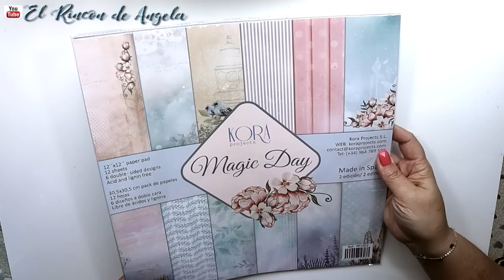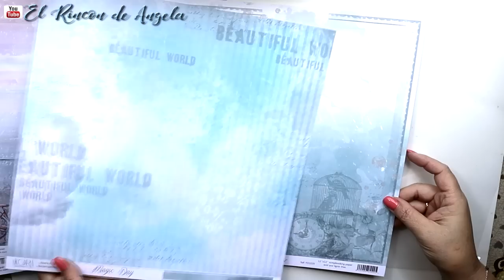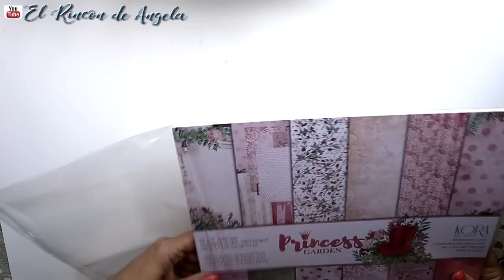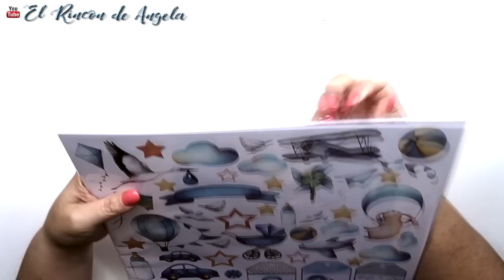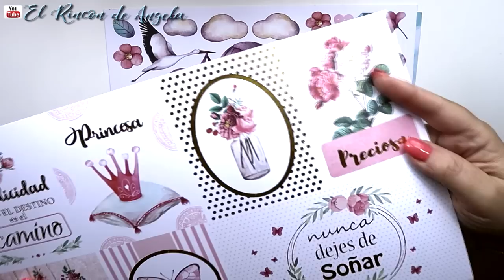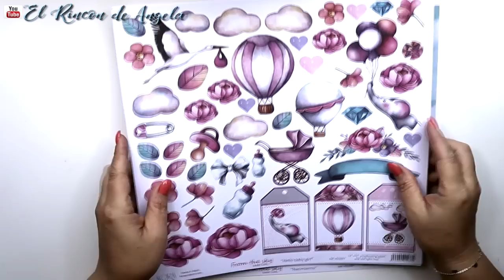Haul Kora Projects-Nuevos proyectos de Scrap y mix media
Haul Kora Projects-Nuevos proyectos de Scrap y mix media. En este video te enseño los materiales que voy a usar para los 2 proximos proyectos para Kora projects
Los materiales que has visto en este video, puedes encontrarlos

→MI TIENDA ETSY  para comprar mis trabajos.